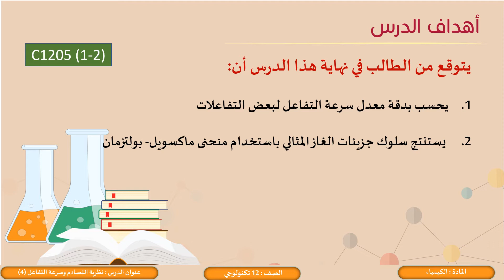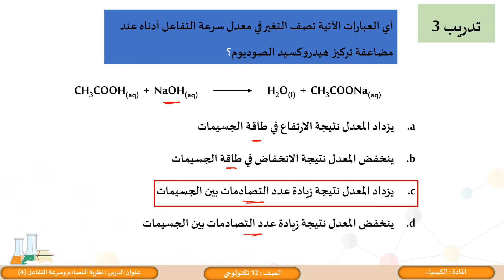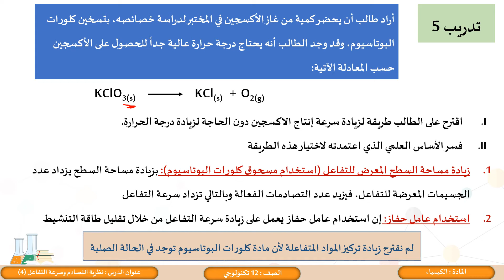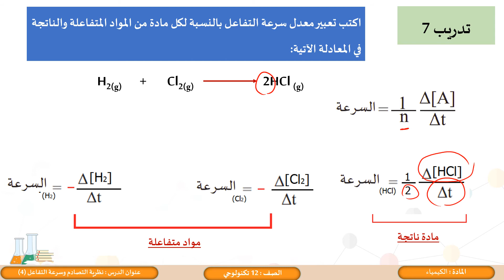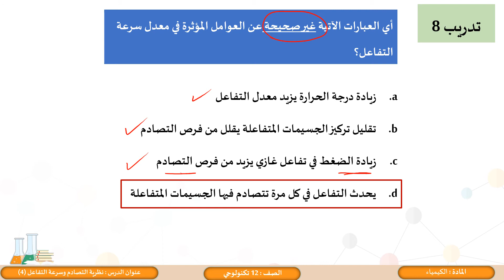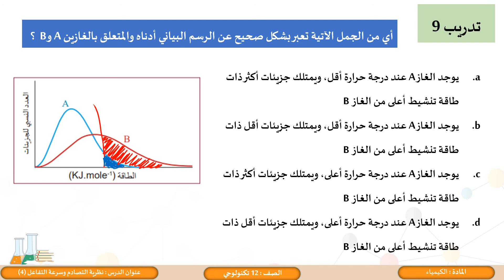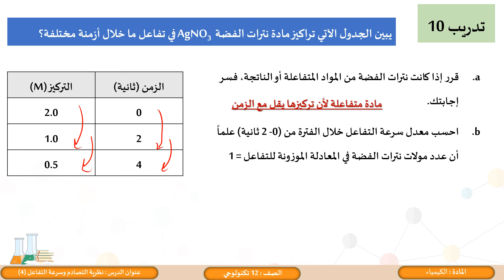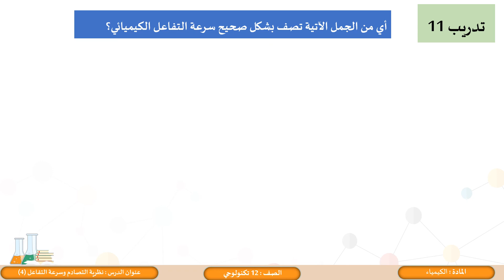الصف الثاني عشرالكيمياء- المسار التكنولوجي - نظرية التصادم وسرعة التفاعل وتوزيع ماكسويل -بولتزمان4